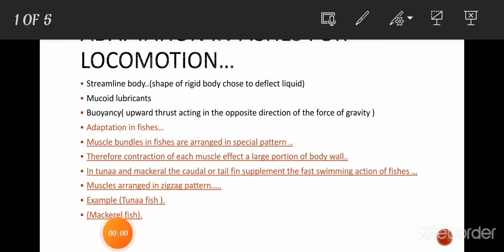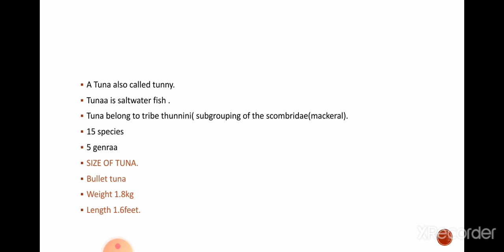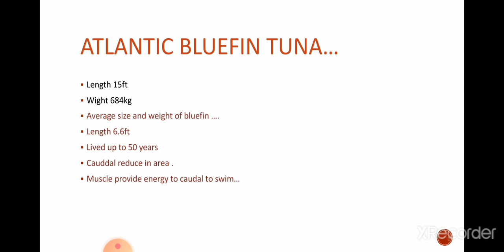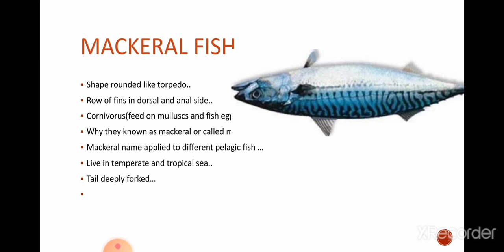Adaptation in fishes for locomotion...